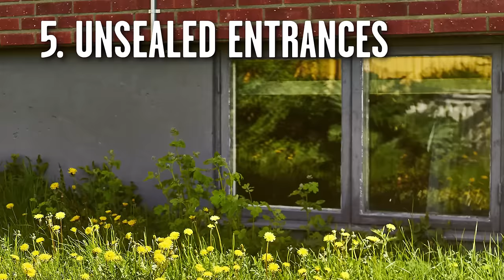5 Tips To Attract Snakes To Your Yard | Southern Living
Want some slithering friends to come to your yard? Grumpy Gardener Steve Bender has some tips that are sure to bring snakes to your yard. And, if you're like the rest of us who aren't fans of surprise hissing friends, here are five things to avoid.